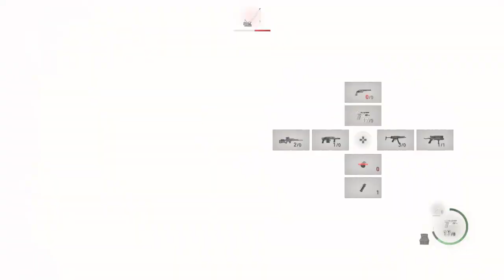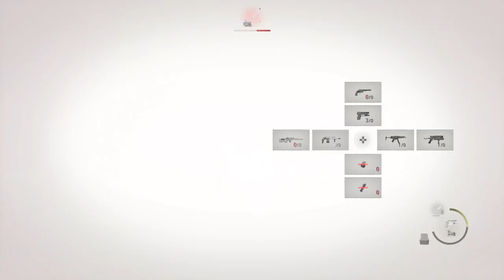REmake Resi 4 - 89 [HARDCORE]